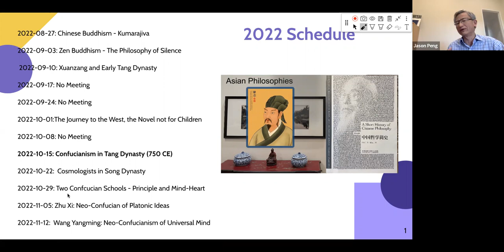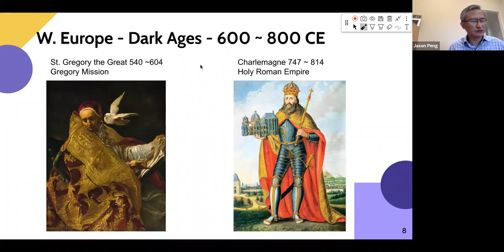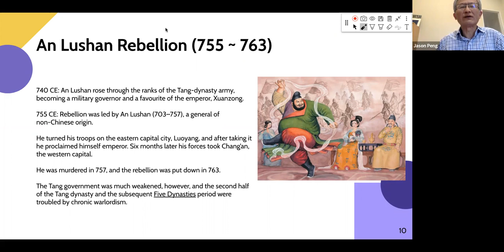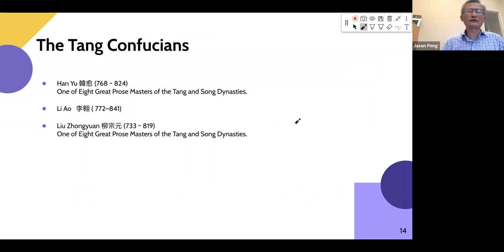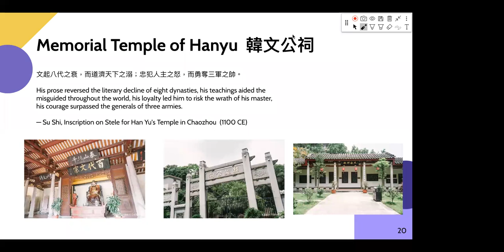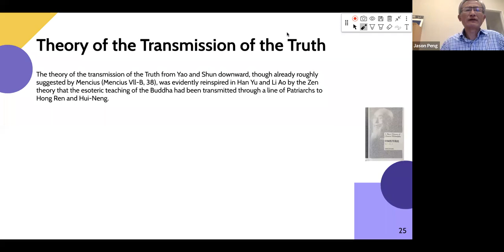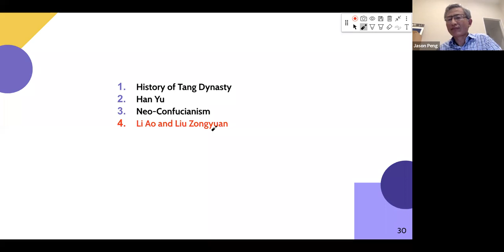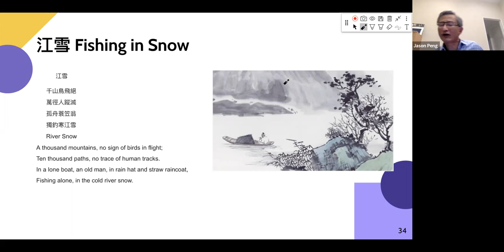Confucianism of Tang Dynasty in the 8th Century (Asian Philosophies 16)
By understanding the past, we can better understand the future. A discussion of History and the factors that shaped historical events. History lovers spend time together to discover and learn various aspects of history.

We will discuss Neo-Confucianism of Tang Dynasty this week and discuss the Cosmologists of Song Dynasty weeks after.
Please read only the first 3 pages of Chapter 23, Neo-Confucianism the Cosmologist of "A Short History of Chinese Philosophy" by Feng Youlan. (pp 266 ~ 269)
Please see out past and future meetup:
Han Yu (韓愈， 768 ~ 824 CE), master of Chinese prose, outstanding poet, and the first proponent of what later came to be known as Neo-Confucianism, which had wide influence in China and Japan.
An orphan, Han initially failed his civil service exams because the examiners refused to accept his unconventional prose style, but he eventually entered the bureaucracy and served in several high government posts. At a time when the popularity of Confucian doctrine had greatly declined, Han began a defense of it. He attacked Taoism and Buddhism, which were then at the height of their influence. So outspoken was he that he castigated the emperor for paying respect to the supposed finger bone of the Buddha; this act of criticism almost cost Han his life and caused him to be banished to South China for a year. In defending Confucianism, Han quoted extensively from the Mencius, the Daxue (“Great Learning”), the Zhongyong (“Doctrine of the Mean”), and the Yijing (“Classic of Changes”; known to many as I-Ching), works that hitherto had been somewhat neglected by Confucians. In so doing, he laid the foundations for later Neo-Confucianists who took their basic ideas from these books.
✅ Turn my post notifications on! :)